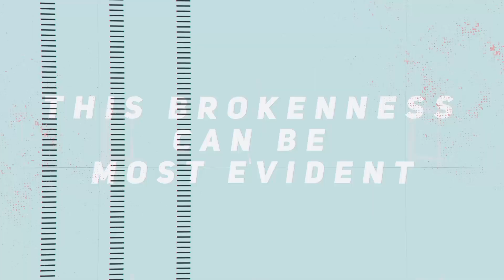NL Events 10 22